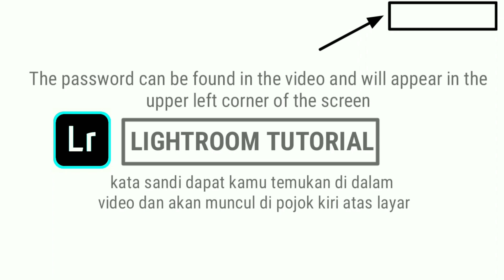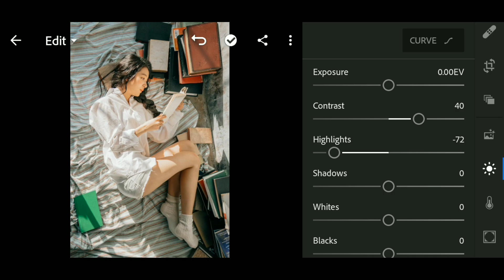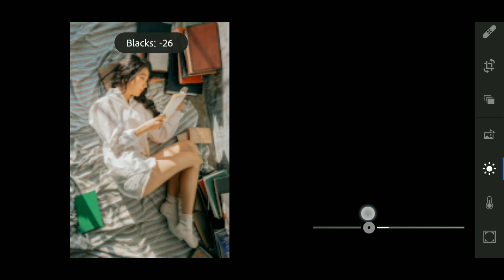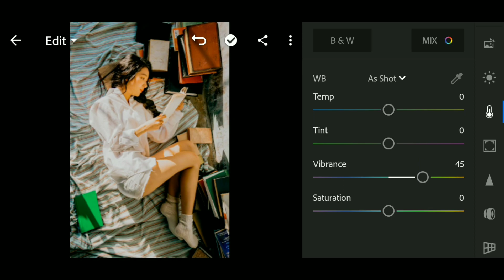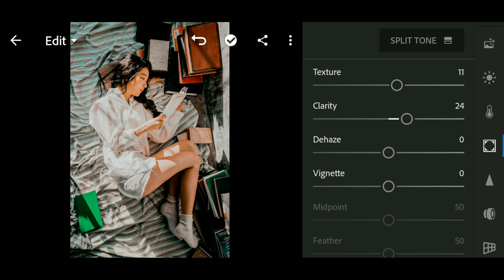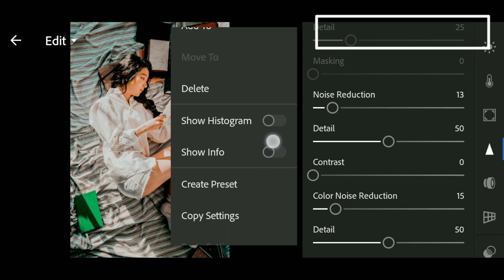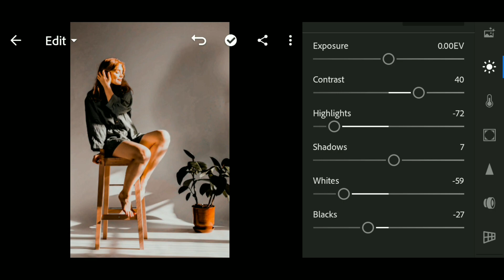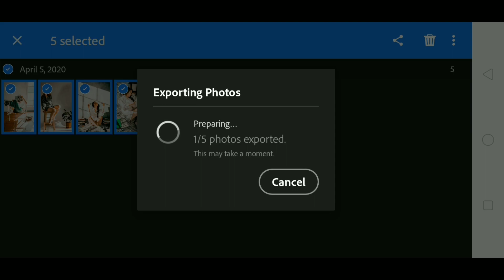INDOOR PRESETS - Cara Edit Foto Lightroom Di Dalam Ruangan : Adobe Lightroom Mobile Tutorial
Dalam video ini, saya akan membagikan video Tutorial  bagaimana cara mengedit foto menggunakan aplikasi lightroom dengan presets atau filter INDOOR MOMENT  ...

 jika Anda menyukai filter atau preset ini, mari kita tonton videonya sampai selesai ...
 tolong, jangan sepenuhnya mengikuti pengaturan Presest yang saya buat,  sesuaikan juga keadaan foto Anda.
 Presets yang saya bagikan dilindungi dengan kata sandi, Anda dapat menemukan kata sandi dalam video, ...
 Agar lebih mudah untuk menemukan kata sandi, jangan skip video ini.
 Jika Anda memiliki pertanyaan, Anda dapat berkomentar di bawah ...

 Video Lainnya ..

 ▶ Google Drive (Disarankan):
  Xmp / dng terbaik (android / ios)

 : Sumber foto

 * Semua gambar yang ditampilkan di video, milik masing-masing pemiliknya.